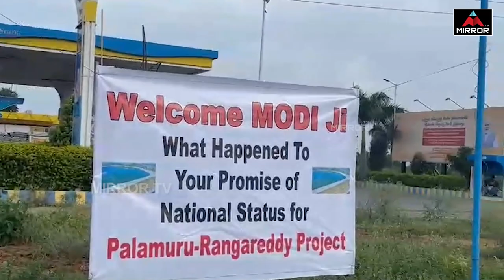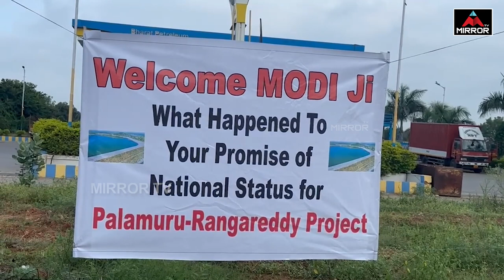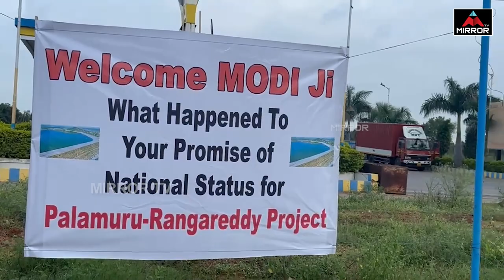హైదరాబాద్‌లో మోడీ పోస్టర్ల కలకలం.. PM Modi Hyderabad Tour | BJP | Mirror TV